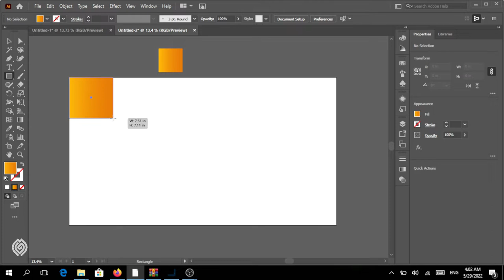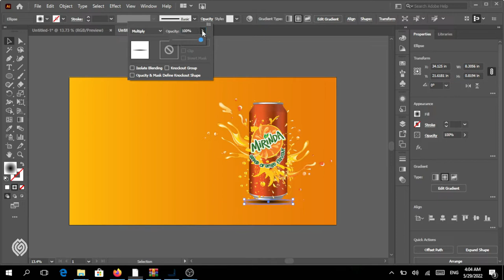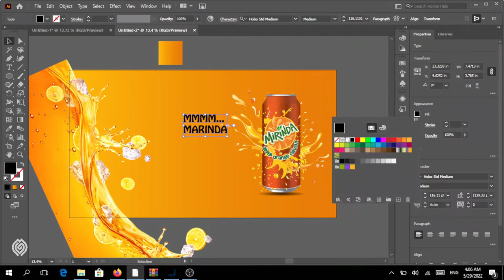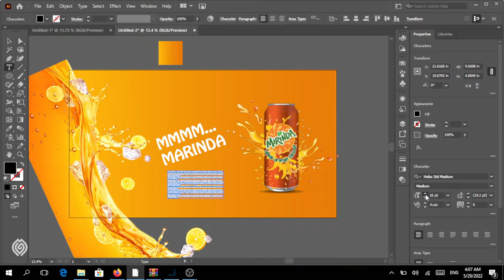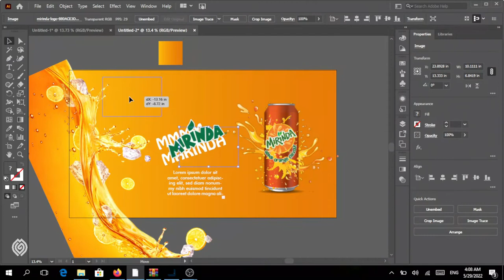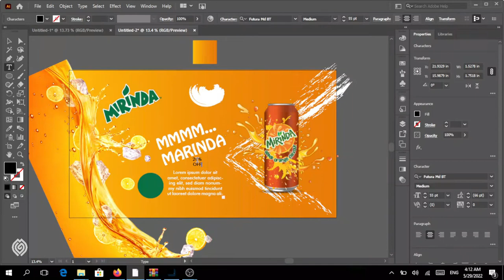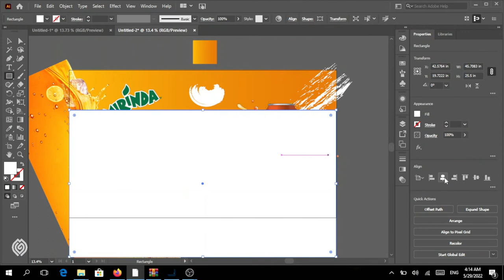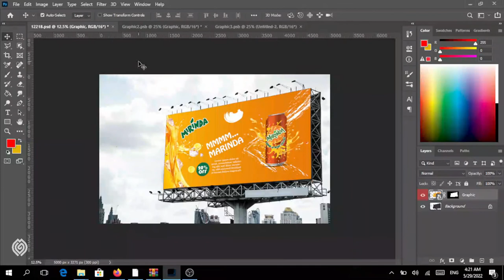Billboard Design In Adobe Illustrator | Marwat Graphics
In today's video i designed billboard design in Adobe Illustrator and Photoshop. After watching this video you will be able to design Billboard Banner. Here you can learn much better with source file.